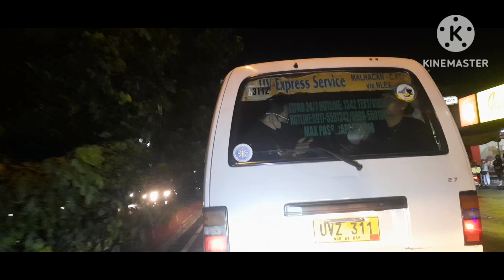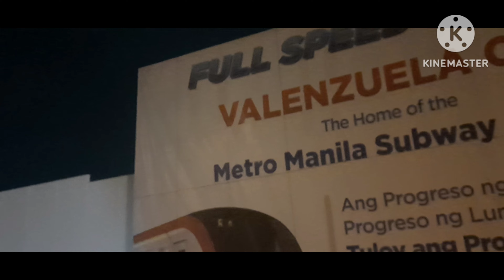mega subway at valenzuela dito lang ang walang bantay🫠